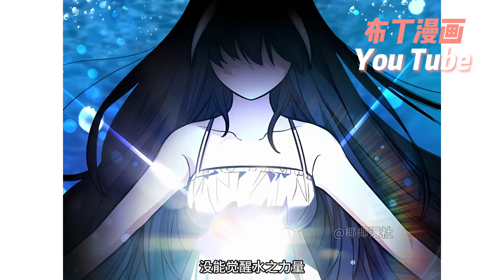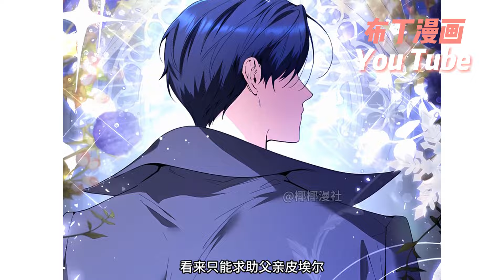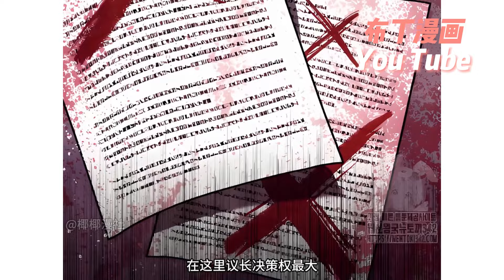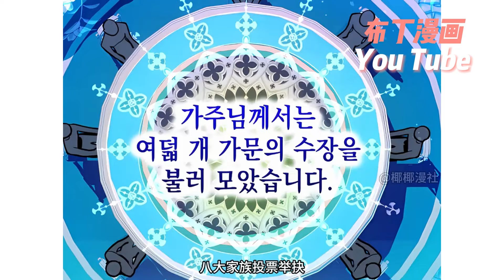卡利普索經歷了多次轉世，總是在22歲前去世。在第三次生命中，她計劃利用龍的力量回到原始世界。她遇到了一個她認爲是父親但不認識她的男人並開始進行探索...《虎鲸宝宝》1~9合集#bdhm